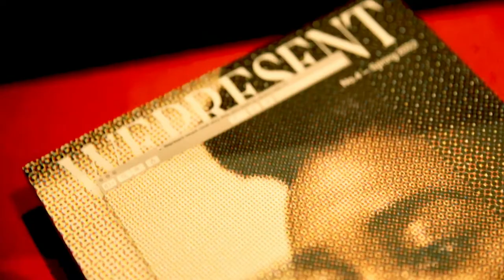Evening with Ronan Mckenzie | In partnership with WePresent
In partnership with WePresent, a digital arts platform of WeTransfer, we are delivering an Industry Q&A Series, bringing together three industry trailblazers who will discuss their journey to success, sharing their work, knowledge and insight with the next generation of creatives from underrepresented communities.

We kicked off the series with the inspiring Ronan Mckenzie. She emphasised
the importance of 'staying true to your gut' and how valuable it is to your growth.

The video content was shot and edited by Nic Forbes. A graduate creative and participant of our 'Content Programme' as part of our partnership with WePresent.